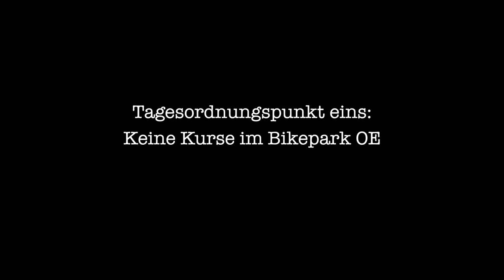NEWS Free and Ride 2023 - Mountainbike Fahrtechnik Kurse in NRW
Es gibt News für die Free and Ride Mountainbike Fahrtechnik Kurse in NRW von Tomas.

►►►  MTB Ausrüstung